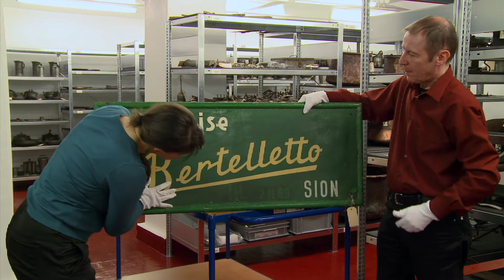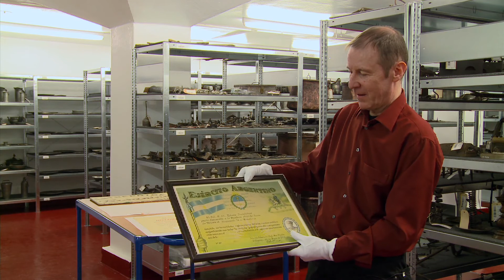Interview Antonietti Vedi alla voce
Petra Köhle & Sibylle Omlin
Interview avec Thomas Antonietti
En collaboration with Sara Mc Laren,  Dagobert  Eigelsreiter, Cyril Delachaux
Video, 19 min